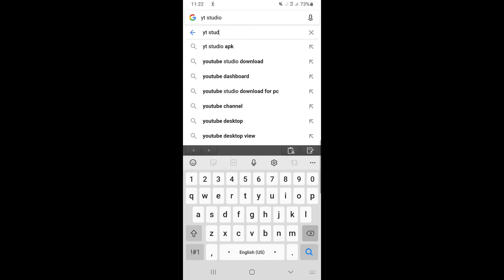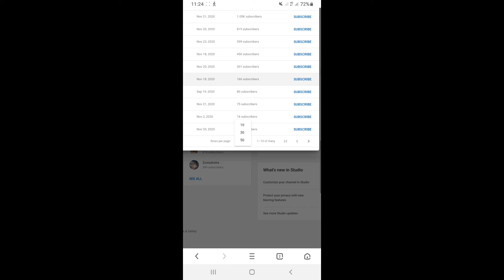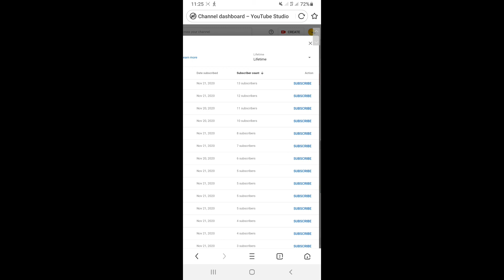Kisne apko unsubs kiya h ya subs kiya hai kise dekhengy